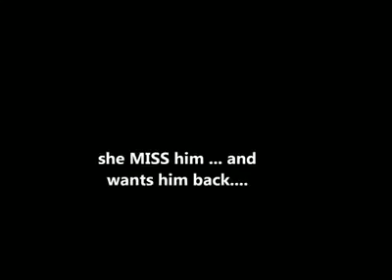Deepu Tiwari8948207082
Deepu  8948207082